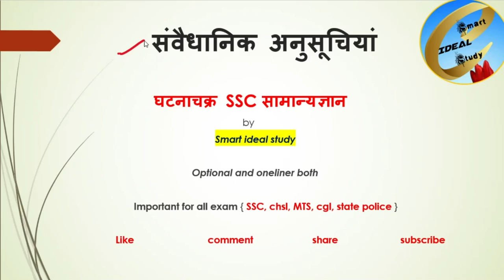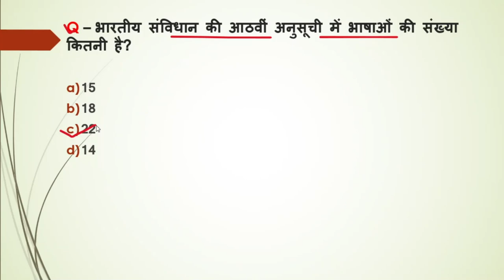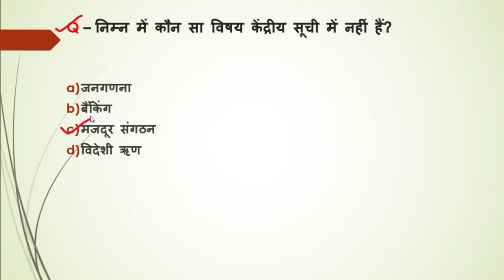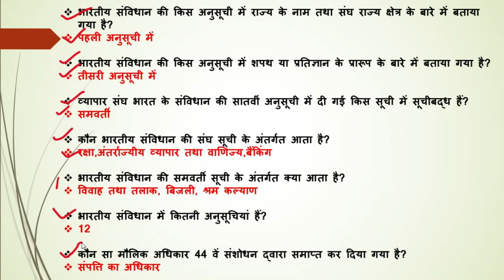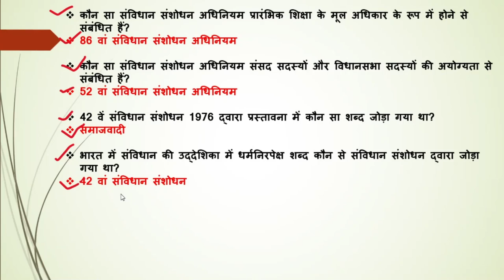संवैधानिक अनुसूचियां || घटनाचक्र_GK_Series|EP#32|| भारतीय राजव्यवस्था ||Practice questions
SSC  घटनाचक्र सामान्य ज्ञान अध्ययन कि सारे टॉपिक इस सीरीज में आ जाएंगे तो आप लोग इन वीडियो को देखकर अपनी नोटबुक में सभी लिख लें

Comments

लाईक करें)

             Video देखने के लिए बहुत बहुत धन्यवाद्